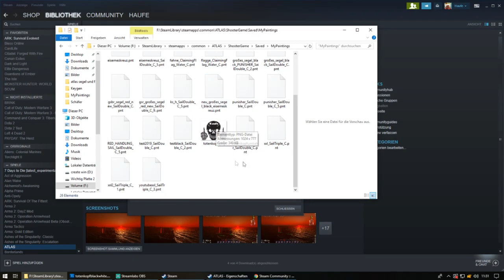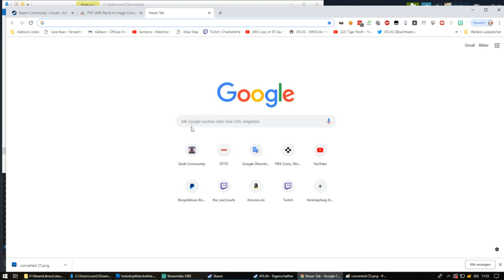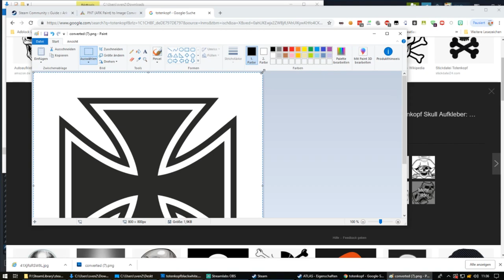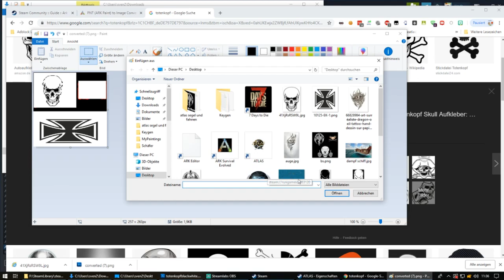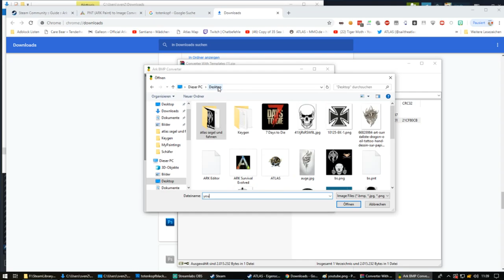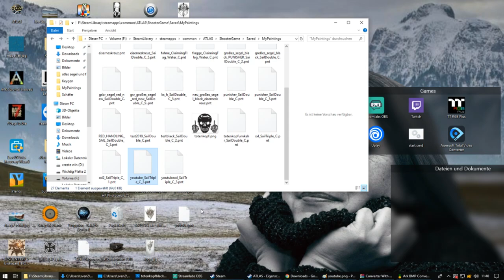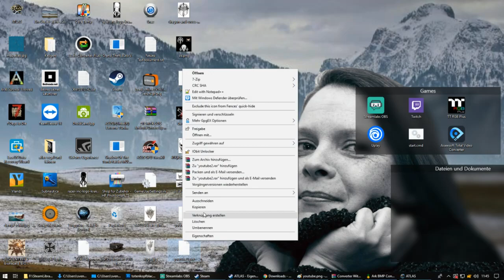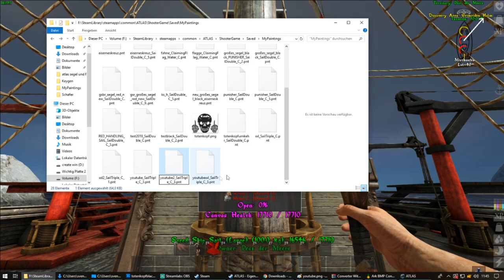Play Atlas, Segel und Fahnen bemahlen,German, Deutsch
Wie kann ich ein Logo auf ein Segel oder Fahne mahlen?
Hier findet ihr die Lösung!

Besucht mich doch auf Twitch, hier gibt es jeden Tag einen neuen Stream von mir.